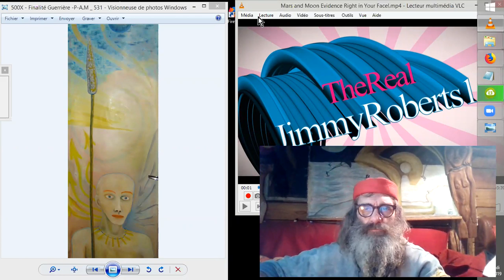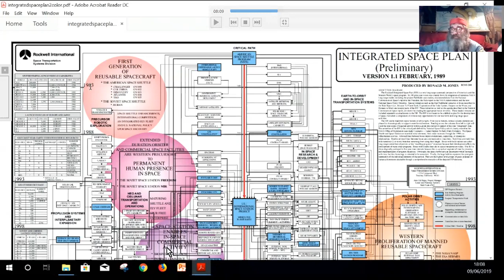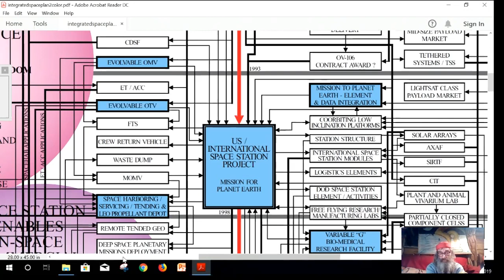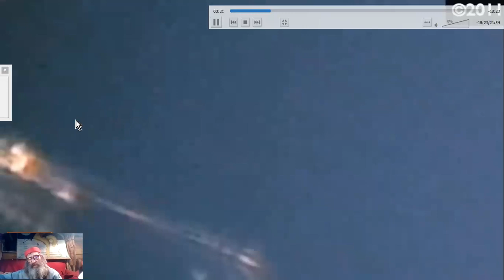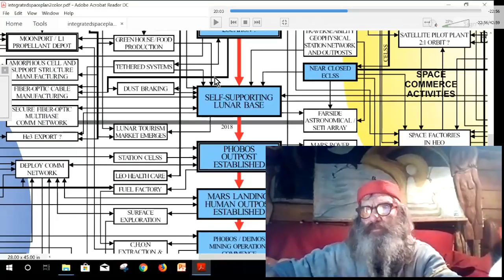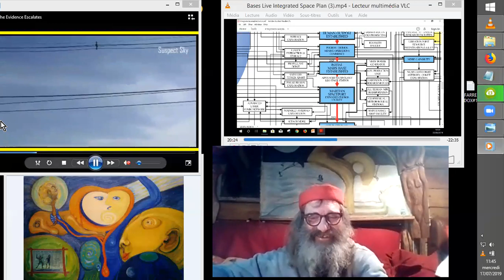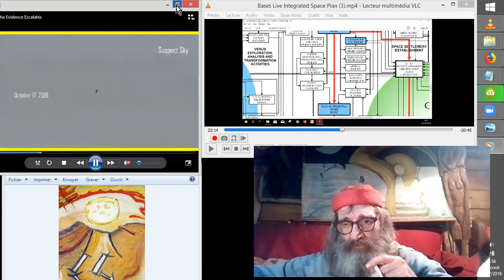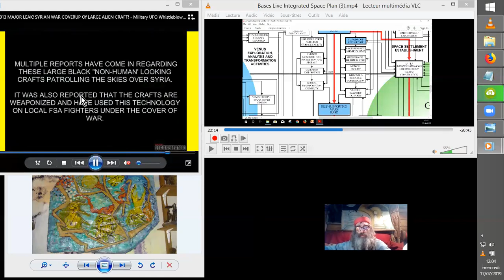EXOPO MARS LUNE SPACE#1_20190717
Salut ! :)  Un petit tour des lieux, actualité cosmique, quelques observations... ;-)
Sources :

Miles Johnston

SPACE CRAFTS - STATIONS ORBITALES
THIS IS REAL FOOTAGE FOLKS full respect goes to John Lenard
Walson